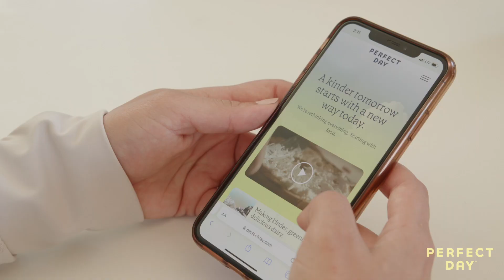Chef Allison Osorio's Pineapple Mille-Feuille | Changing Courses Ep 1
Changing Courses | Episode 1

Introducing Changing Courses, our new video series that elevates an ecosystem of tastemakers who represent the future of sustainability. Each episode will share the voice and perspective of chefs and food makers who see the connections between resilient earth and resilient business. Because what happens in the kitchen can change the course of our future.

Up first is Chef Allison Osorio of School of Quenelle, who has made a career of bringing elegant indulgence to the table. Watch her make a pineapple mille-feuille cake made with Perfect Day’s egg replacer cake mix, pineapple chips, and basil ice cream made with Perfect day’s milk and cream cheese.

Our new video series, Changing Courses, elevates an ecosystem of tastemakers who represent the future of sustainability. Each episode will share the voice and perspective of chefs and food makers who see the connections between resilient earth and resilient business. Because what happens in the kitchen can change the course of our future.